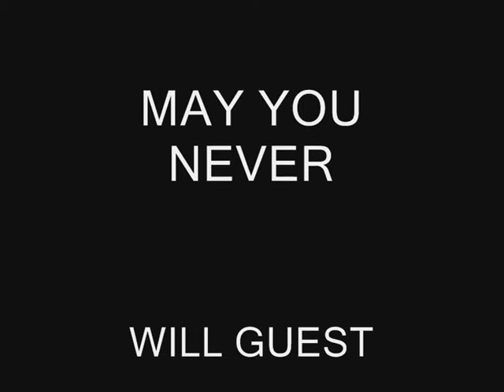May you never..cover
May you never